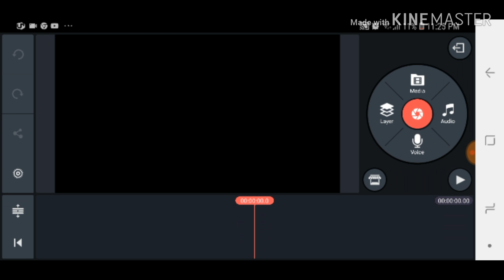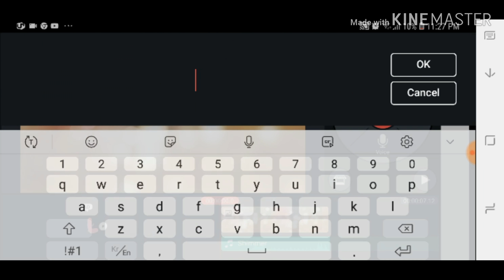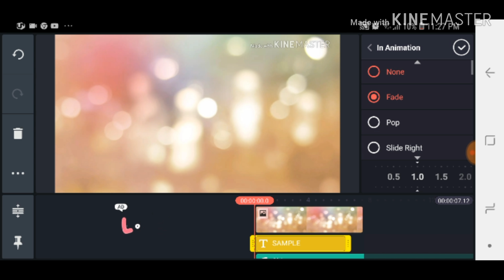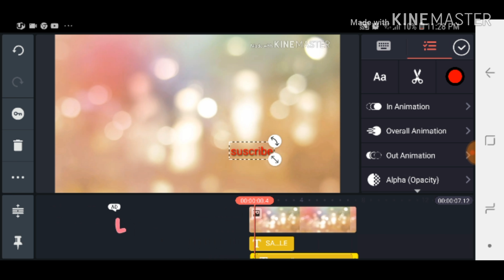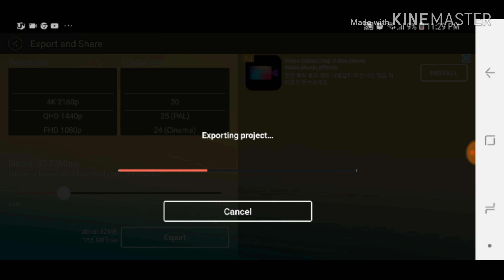Membuat opening youtube 5 menit dengan kine master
Membuat opening youtube easy 5 menit saja dengan kine master
Ncs